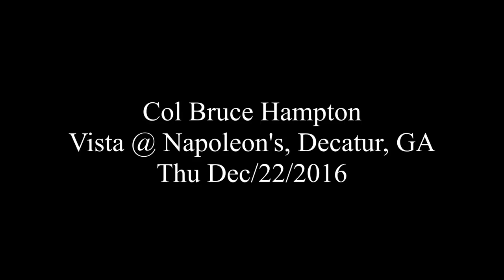Col Bruce Hampton & Madrid Express - Don't Go in that Room - Vista @ Napoleon's - Thu Dec/22/2016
Don't Go in that Room
Col Bruce Hampton & Madrid Express
Vista @ Napoleon's, Decatur, GA
Thu Dec/22/2016

Col Bruce Hampton - vocals, guitar
Darren Stanley - drums
Tyler Neal - guitar, vocals
Franher Joseph - bass
Dante Harmon - lap steel
Rev Jeff Mosier - banjo, spoons, vocals
+ congas